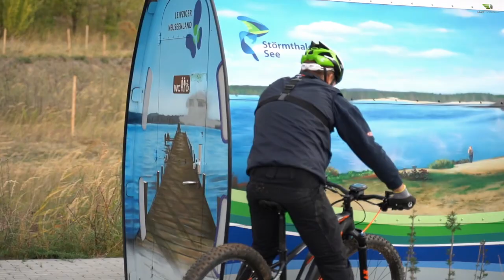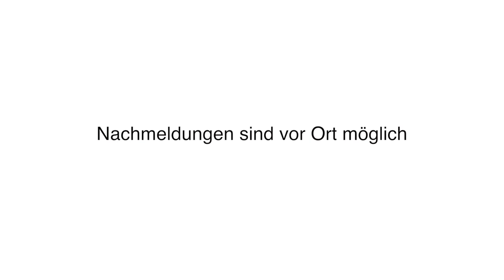Radprofi gegen Profiläufer / Wer macht das Rennen auf der Runde der Sparkassen Leipziger Crosslights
Am 6. Oktober 2018 holt der ehemalige Radprofi Robert "Frösi" Förster (dreifacher Giro Etappen-Sieger, Tour de France Teilnehmer uvm.) die Radsportler zur 3. Auflage der Sparkassen Leipziger Crosslights an den Störmthaler See.
Am Vormittag gehört die Strecke den Läufern. Dort findet der erste LAUFTRAINING.com Teamcross statt. Gestartet wird als 2er- Team. Auf einer spannenden 1,2km Crossrunde wechseln sich die Teams 60 Minuten lang ab.
Beim Aufbau der Strecke sind sich Robert „Frösi“ Förster und Marcus „Schöfi“ Schöfisch über den Weg gelaufen. Die Diskussion, welche Sportart die coolere ist, wurde Mann gegen Mann auf der Crossrunde entschieden. Seht selbst, wie es ausgegangen ist.